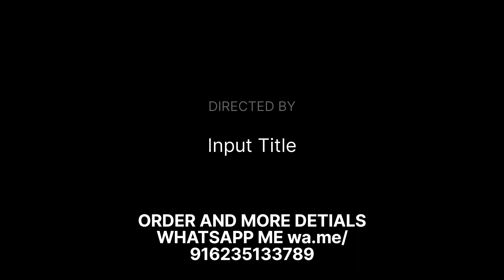ഒരു മാസം കൊണ്ട് താടി വേണോ നിങ്ങൾക്ക് ഇല്ലെങ്കിൽ പൈസ തിരിച്ചു തരും | MIRACLE BEARD GROWTH SERUM